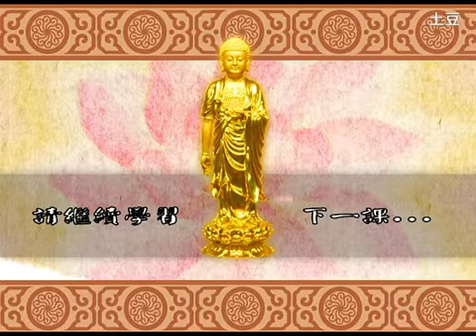藏传净土法 第72课 索达吉堪布